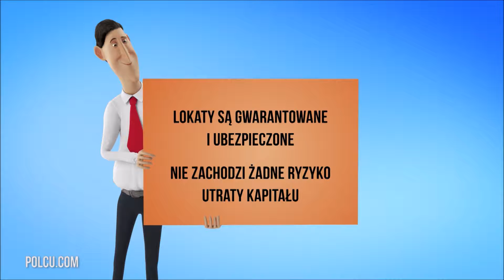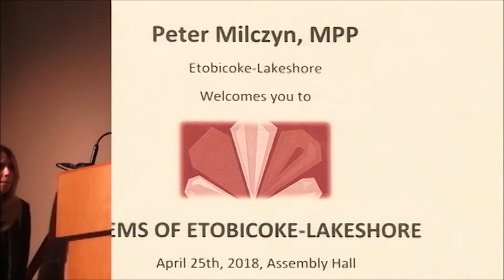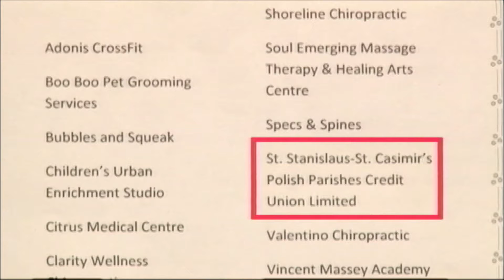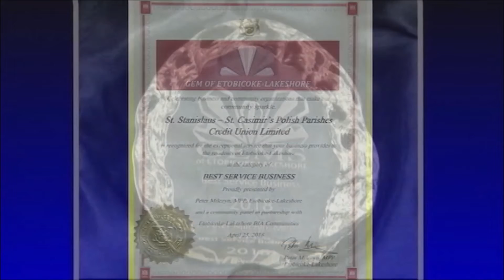Polish Studio (2018-05-05) - Gems of Etobicoke-Lakeshore